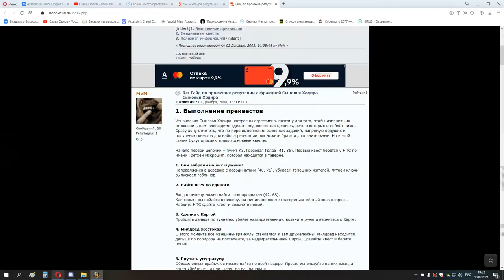1я часть Сыны Ходира с нуля мишка 18 02 21